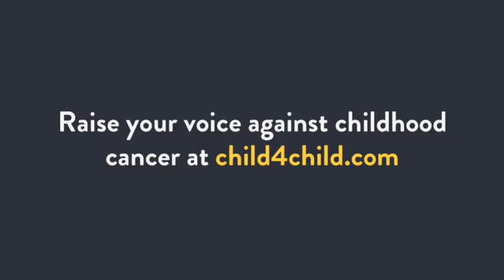Child 4 Child - We Are One (Chorus by Sofia Scherff-Zamora, United States)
Sofia Scherff-Zamora, 7, Denver, United States sings "We are one"